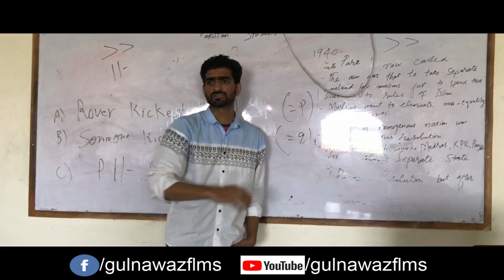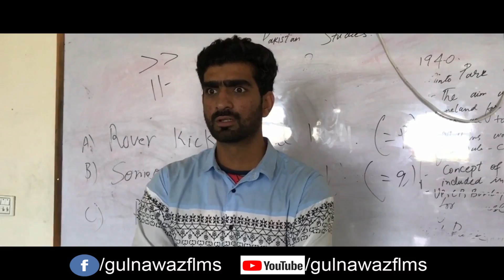Science Vs Business Students Story - Gul Nawaz Films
Things they do :P